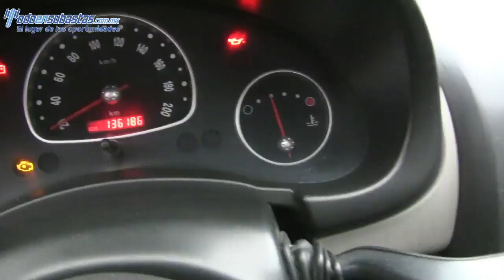108496 CHEVROLET / CHEVY / 2011